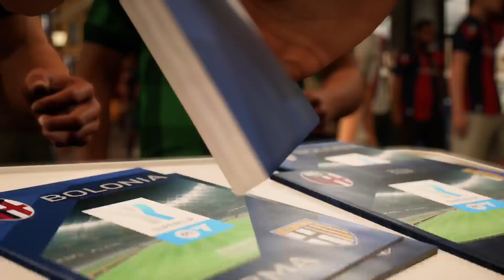EA SPORTS FC SUPERCUP BOLONIA VS PARMA ESTADIO OLIMPICO DE ROMA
EA SPORTS FC SUPERCUP BOLONIA VS PARMA ESTADIO OLIMPICO DE ROMA -- Watch live